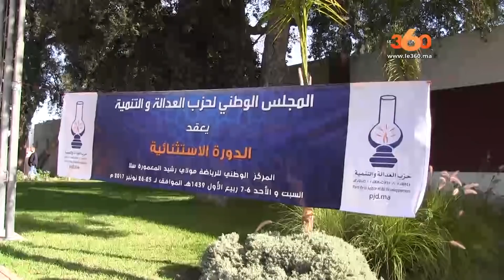Le360.ma • Troisième mandat..ce que pense Benkirane